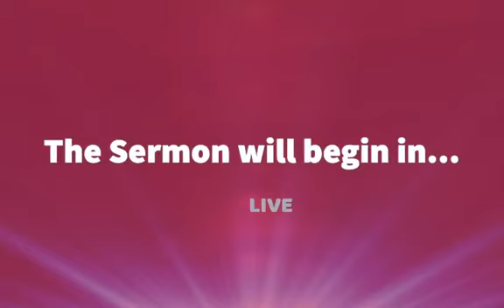Sermon and Communion for Sunday, July 19, 2020 // Erin Conaway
Seventh & James Baptist Church